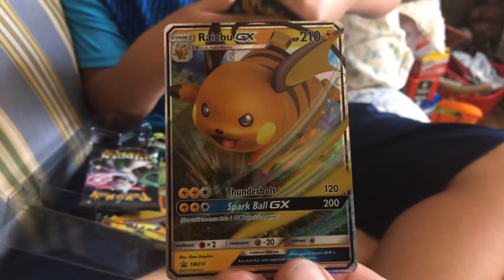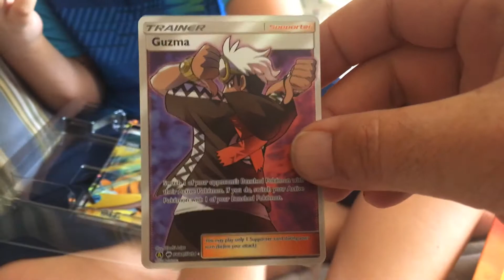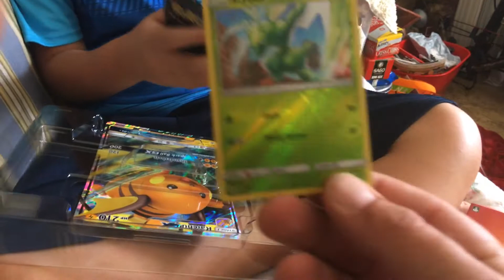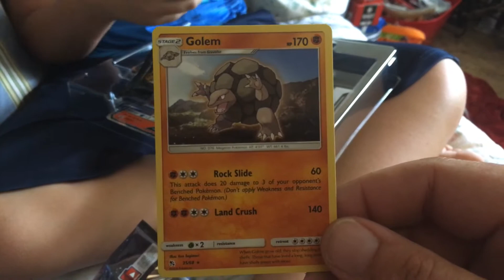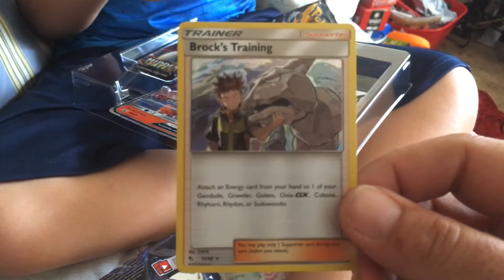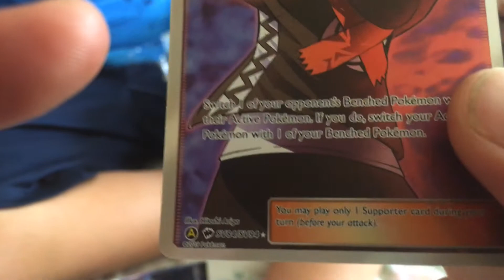2 More Hidden Fates Boxes